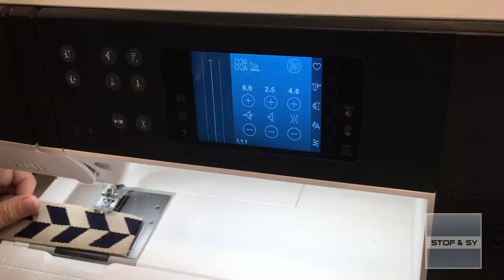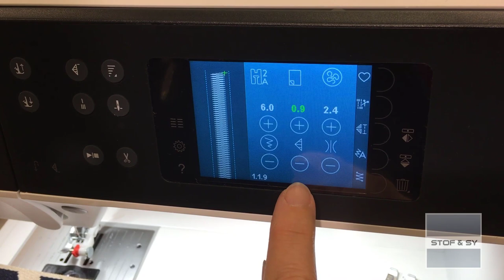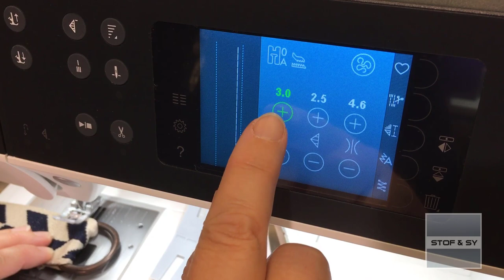DIY - sy selv et smart bælte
Lene viser her, hvordan du selv kan sy et smart bælte
Hun kommer med gode fif til indstilling af symaskinen for et godt resultat